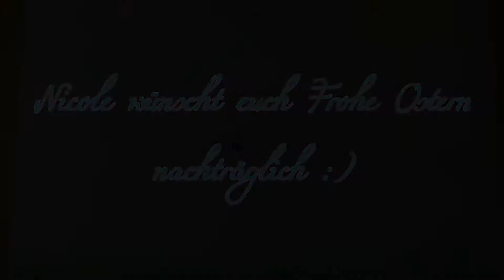Minecraft Einfach so #15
Hallo liebe Gamer und viel Spaß bei der neuen Folge :)
Eure Nicole